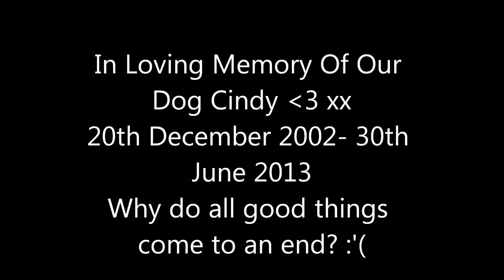R.I.P Cindy 2002-2013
In loving memory of my dog Cindy who was born on 20th December 2002 and passed away today on 30th June 2013 at the age of 10. We will remember her forever.